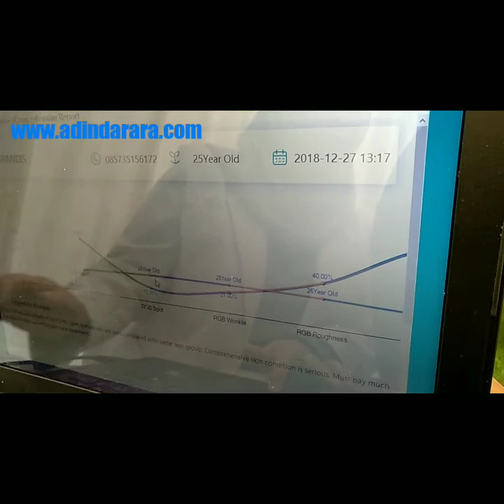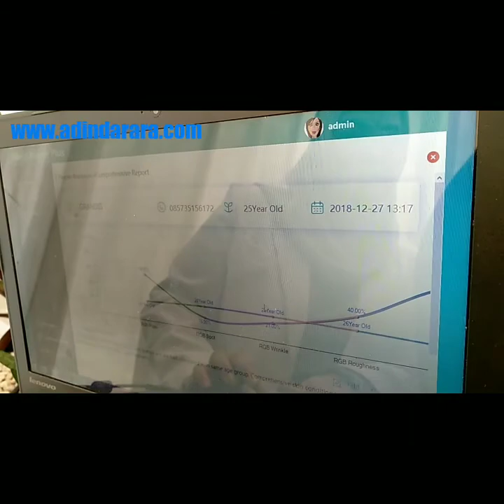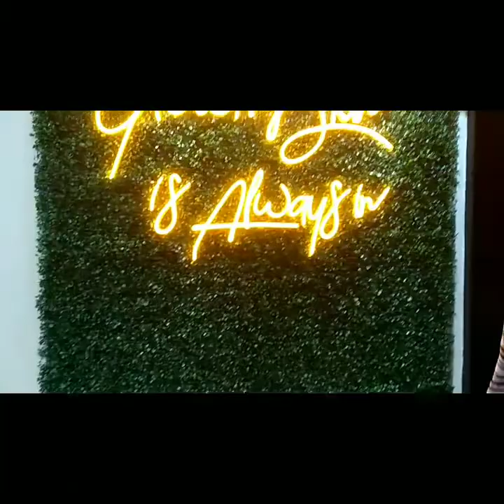Event Grand Opening Clinic ZGlow SkinCare Aestetic Center Depok Margonda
Dengan Para Blogger KEB (Kumpulan Emak-emak Blogger)